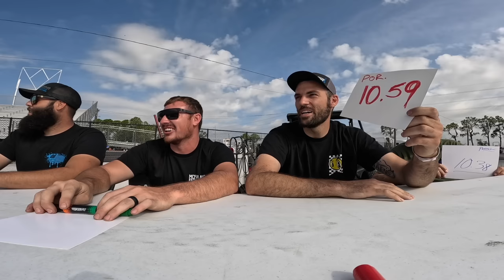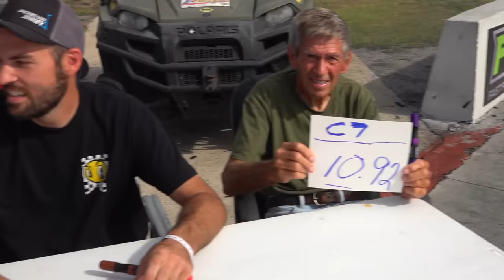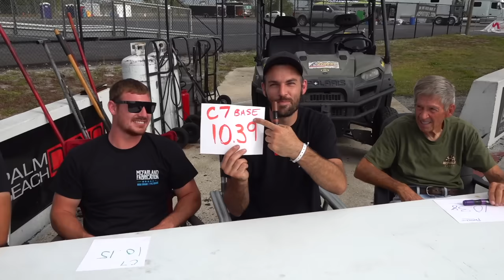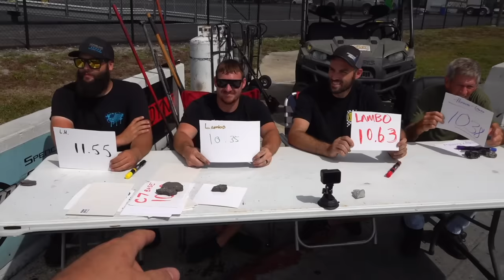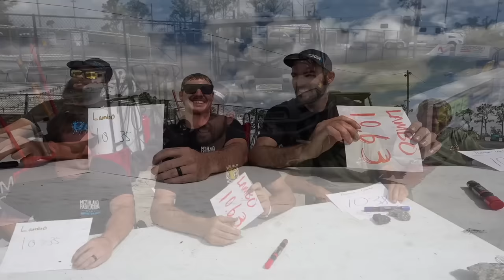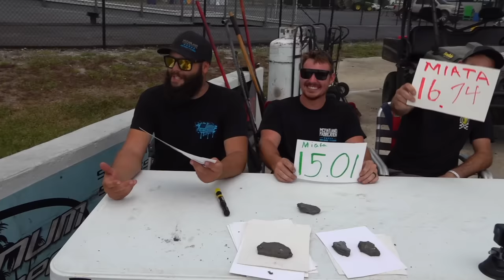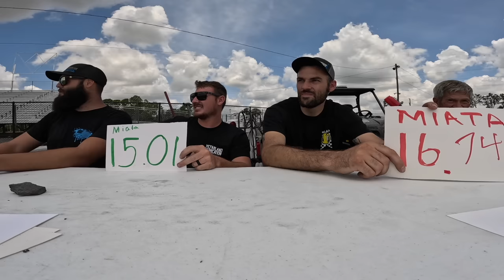"SLIPS" Episode #1 - We Think You Guys Will LOVE This!!! (I Broke Several Vehicles)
to get started on your first purchase and receive a FREE 1-year supply of Vitamin D3+K2 and 5 travel packs.
We decided to bring back an old TV show that we all loved while growing up! This episode of "SLIPS" will hopefully be one of many more!